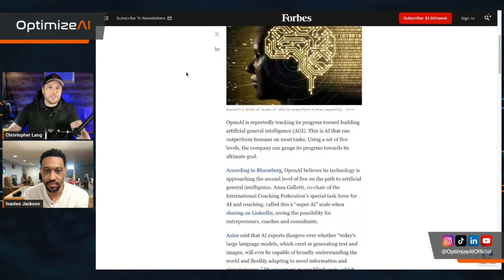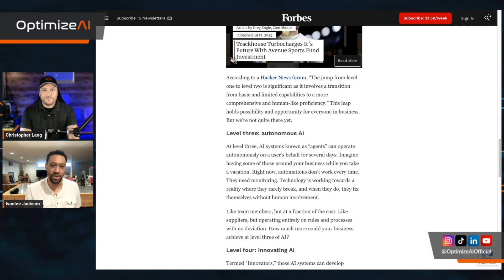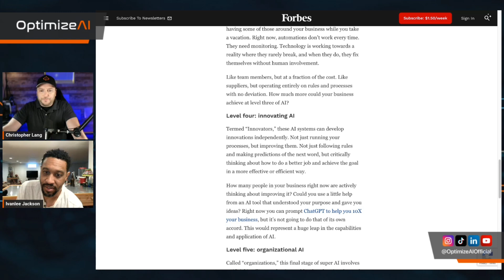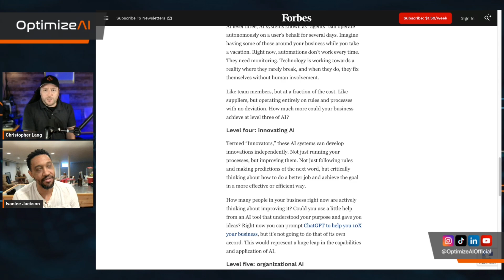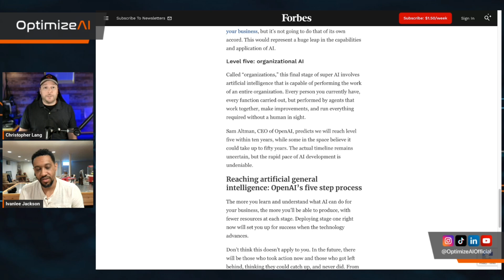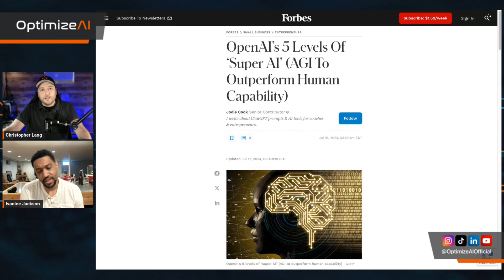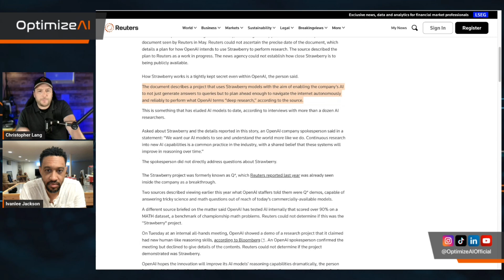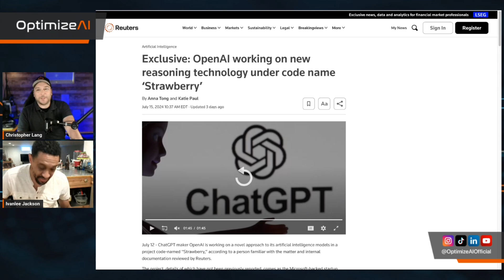AI Unleashed: From Faceless Influencers to AGI's 5 Stages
In this thrilling episode of AI for Entrepreneurs, hosts Ivan Lee and Christopher Lee dive deep into the world of AI, exploring its rapid evolution and game-changing potential for content creators and businesses alike. From leaked OpenAI roadmaps to the rise of faceless social media influencers, this episode is packed with insights and practical advice for leveraging AI in your entrepreneurial journey.
Topics Discussed:

OpenAI's leaked roadmap to AGI and its 5 stages
Microsoft's new AI system for spreadsheet analysis
The rise of faceless social media content and how to create it
Practical tips for starting your own AI-powered social media channel
The importance of consistency and authenticity in content creation

Chapter Breakdown:
00:00:00 - Introduction and episode overview
00:01:14 - OpenAI's leaked roadmap to AGI
00:15:00 - Microsoft's new AI system for spreadsheets
00:18:19 - Introduction to faceless social media content
00:36:58 - Practical advice for creating faceless content
00:47:42 - Chris's personal experiment with a faceless TikTok account
00:54:43 - Wrap-up and information about previous AI event